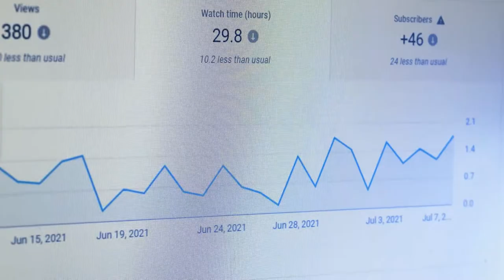YouTube Short || How to Make Short Video And Earn Money Payoneer and More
Welcome to Jahangirmobile
Dear friends my channel is update every videos PHP script and Android source code free download and watch complete videos and full details added source code and PHP script watch complete videos but like my videos and share this video and subscribe my channel their user my channel is very good useful videos you are helpful videos upload this channels likes anytime this videos and comments box is comet at your your problem share comment box and my email address and my website visit where user PHP script and Android source code and online earn money and more entertainment upload this channel is best videos thanks for you watching my channel is everything my channel videos Shukriya